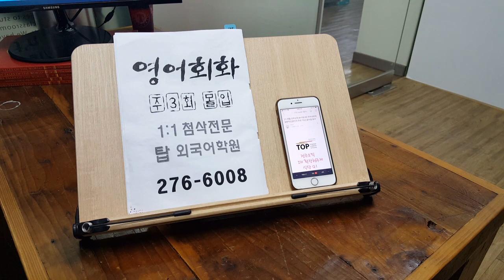전북대 기초성인영어회화 외식할 때 자주가는 식당 스피킹 전주어학원 201215